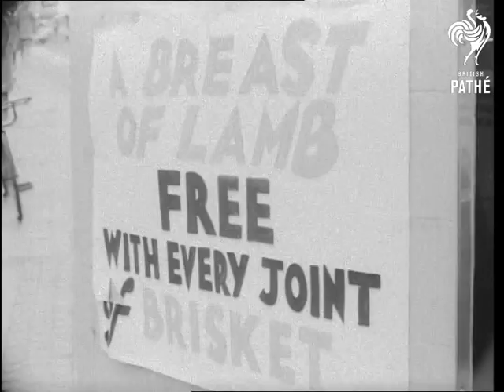Meat Trade (1960-1969)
This is Pinewood Stock Cans material.

London?

Back of a lorry reading 'CAP - Argentine - Chilled and Frozen Meat'. Man comes, opens it and start unloading carcasses from it. Butcher checks the meat. Man takes the meat inside butcher shop. Various shots of long lines of carcasses hanging in a walk in fridge. Man takes one of the hanging meats, walks to another man who weighs it and then loads it into lorry. Various shots of a butcher shop's window, various cuts of meat hanging on display.
 FILM ID:3335.18